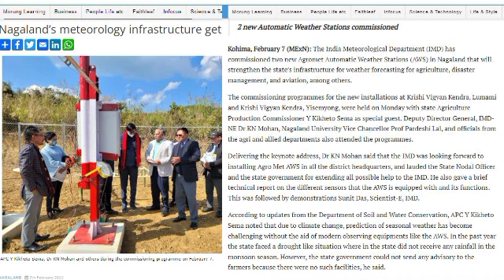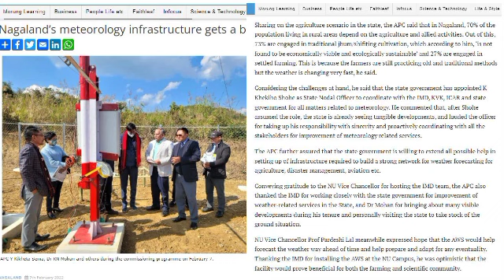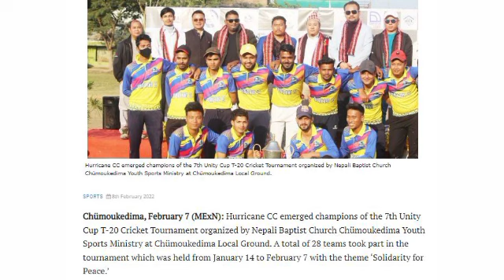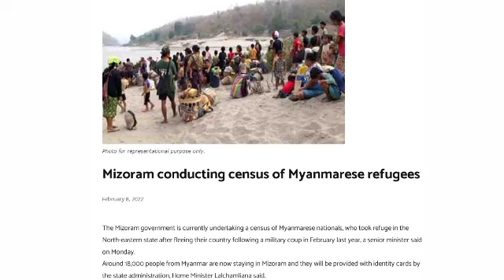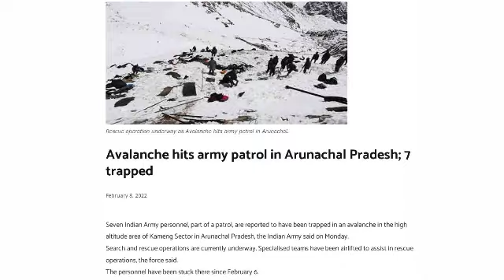Evening latest News in Yimkhiung on 8th February 2022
Evening News in Yimkhiung language, The News updates for Nagaland state

Hello
Viewers and subscribers once again welcome to another latest news in Yimkhiung Yiusheak, bring for you the news updates from across the world / Nation what happened and what is going to happen, Hope that the information is helpful for you, and if your have doubt in this updates kindly Comment me or contact me on my personal social media given Below: -

Facebook Page # Allong Yim